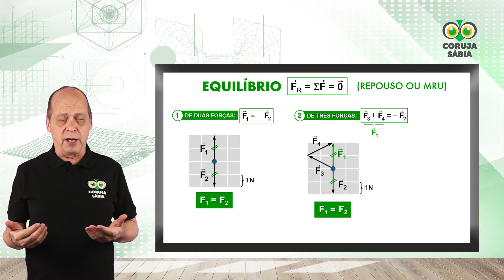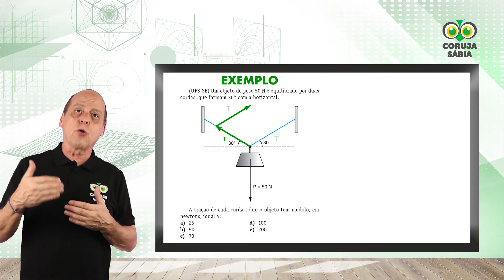10+ UFU Equilíbrio do Ponto Material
A Plataforma que mais cresce no Brasil com super dicas pra você?

Quer assistir as 100+ da UFU em poucas horas e arrebentar na prova?